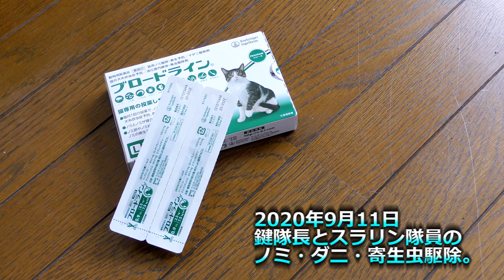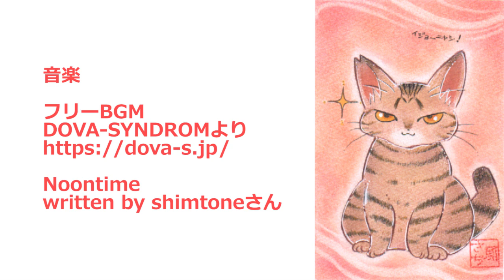【地域猫】9月のノミ・ダニ・寄生虫駆除‼やはりスラリン隊員は曲者で油断ならない・・・【魚くれくれ野良猫製作委員会】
2020年9月11日撮影。
前回の通院で買ったブロードラインを外勤の鍵隊長とスラリン隊員付けました。
鍵隊長は比較的簡単に付けられるのですが、スラリン隊員は油断なりません。
今回は先に付けた鍵隊長が付けている薬の匂いで警戒したようです。
手強いです・・・しかし、ご飯の魅力にはまたしても勝てなかったようです。